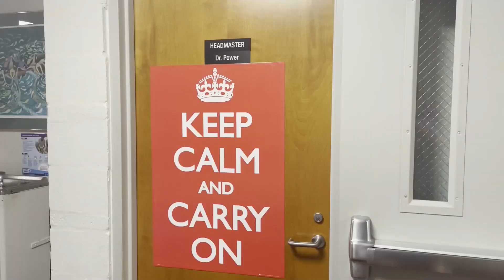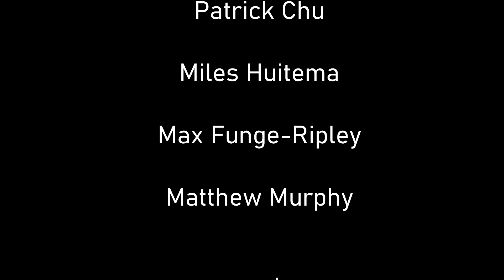Field Day 2021